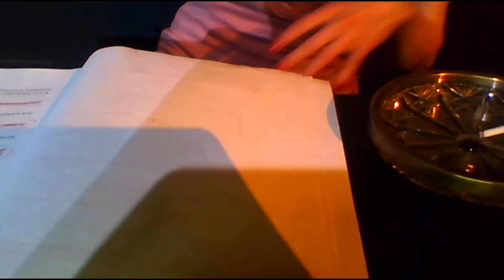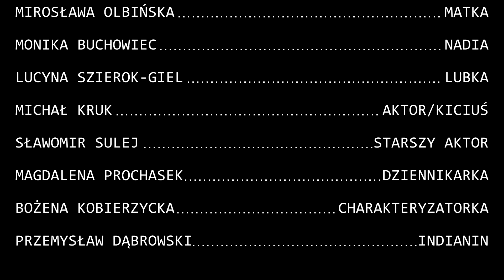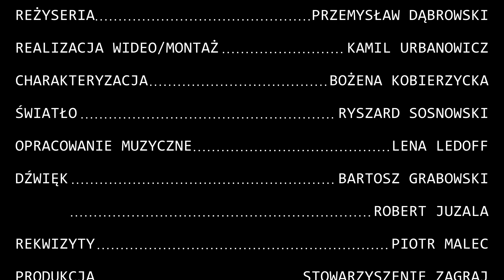"BUCIKI" - czytanie performatywne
Dotknij Teatru 2021.
Rejestracja czytania performatywnego dramatu BUCIKI Leny Ledoff.

Występują:
Mirosława Olbińska, Monika Buchowiec, Lucyna Szierok-Giel, Michał Kruk, Sławomir Sulej, Magdalena Prochasek, Bożena Kobierzycka, Przemysław Dąbrowski.
Śpiewa Katarzyna Skarżanka.

Matka i dwie córki. Ich relacje i traumy. Oraz niespełniona miłość.

Organizatorem DT 2021 jest AOIA
Projekt DT 2021 jest dofinansowany ze środków Urzędu Miasta Łodzi oraz Ministerstwa Kultury, Dziedzictwa Narodowego i Sportu.
Wydarzenie objęte honorowym patronatem Prezydenta Miasta Łodzi.